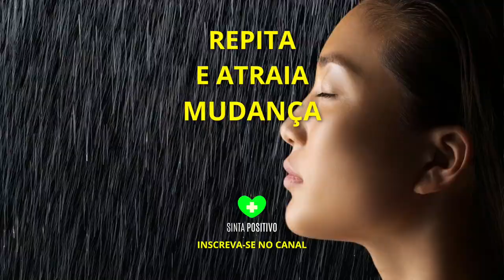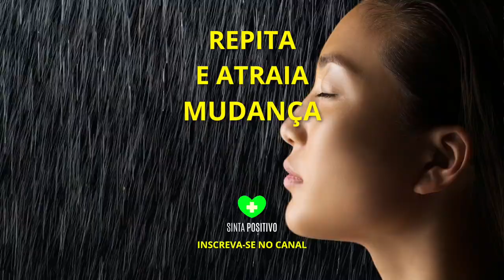Reprogramação Mental para PARAR DE FUMAR | Teste por 21 dias 🙌